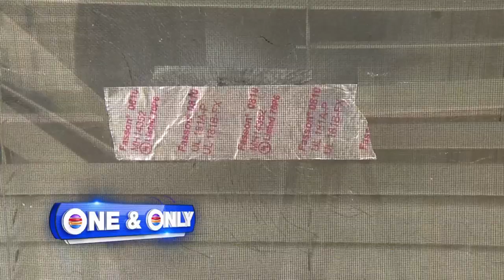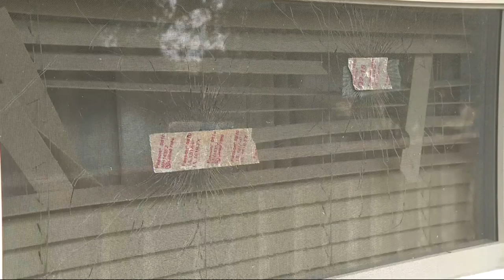Robbers demand cash from woman in Davie, open fire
In a possible case of mistaken identity, two armed men demanded cash from a woman outside an apartment complex in Davie and then opened fire.